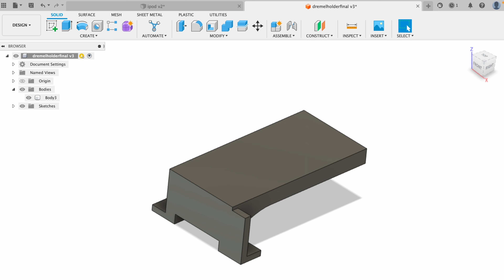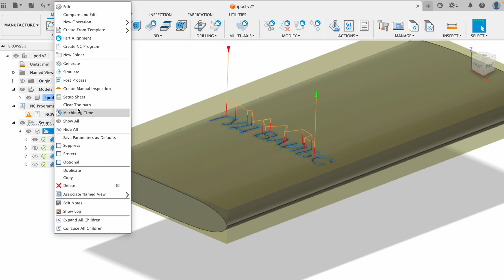The iPod nano 5g- revisited and customised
Used iPods are incredibly cheap and easy to find these days. Although phones have completely taken over their functionality, I still find them relevant. Just like taking pictures with a dedicated camera, listening to music on such a device allows you to move away from distractions. I hope you found the video entertaining and inspiring!

Note:
This was just an experiment trying to use a 3d printer as a CNC- mill. The results could be better, but never as good as a dedicated machine. A lot could be learned by doing a conversion like this, so if you plan on replicating this idea, here are some videos that I found useful:

Camera: Sony a5000, sigma 30mm f1.4